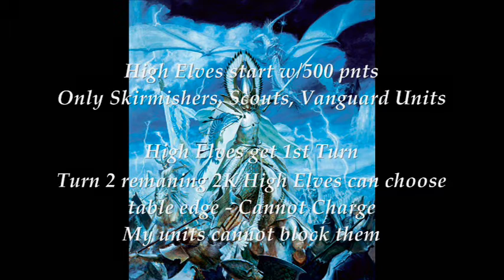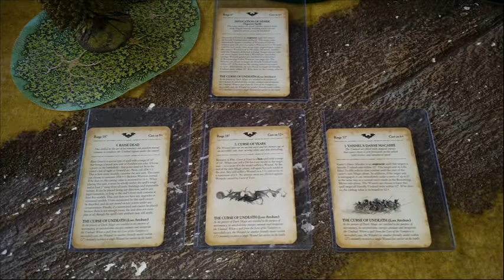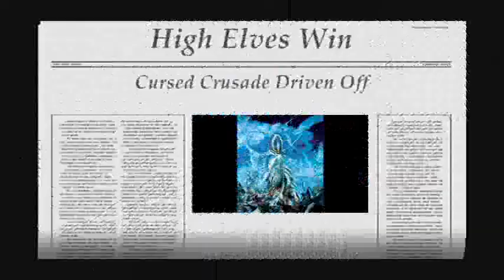#9 Scenario 3 Dark Magic in the Old World: Vampire Counts vs High Elves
Game 3 from the Narrative Campaign I'm involved in, played at the FLGS The Only Game In Town, in Sommerville, NJ